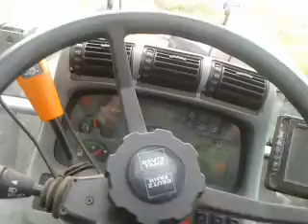Moving silage bales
With deutzfahr m410